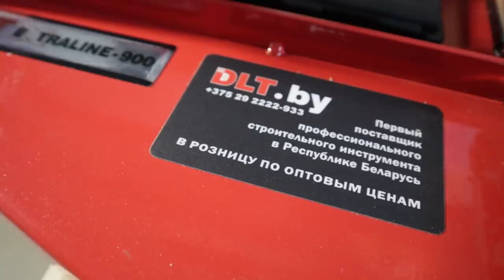Полный обзор ручного плиткореза DLT EXTRALAIN 900.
Здесь можно приобрести ручной плиткорез и многое другое. А здесь их ютуб-канас с обзорами на инструменты Мой Instagram Мой второй канал А здесь наша Музыка